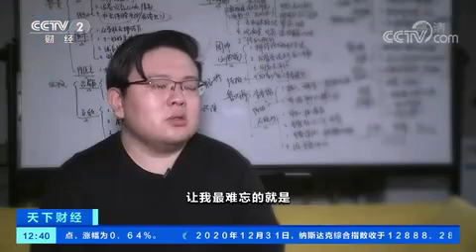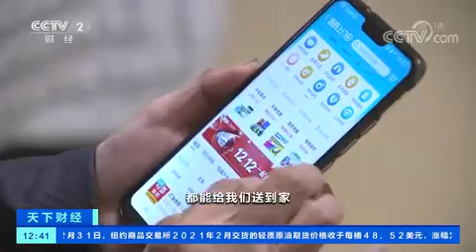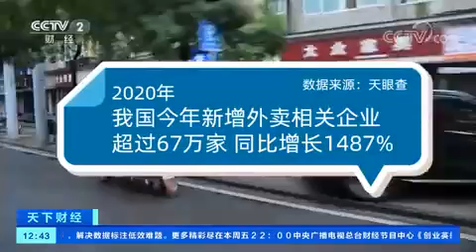【中國外賣用戶規模近5億人# 妳和外賣小哥平均幾天見一次#？】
數據統計，中國外賣用戶規模已接近5億人，80後90後成外賣消費主力軍#，除傳統的一日三餐外，下午茶和夜宵成為消費者點外賣的新寵。中國一、二、三線城市餐飲外賣的消費者滲透率已經達到96.31%。2020年2月，“網約配送員”正式成為新職業，納入國家職業分類目錄。